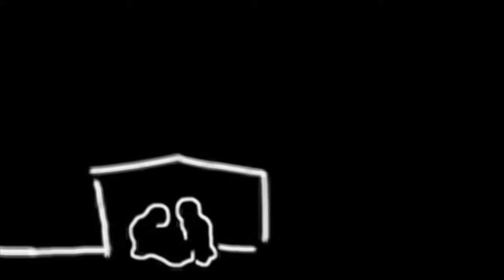O Come O Come Emmanuel Thomas, line drawing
O Come O Come Emmanuel, line drawing with Rosie Thomas.